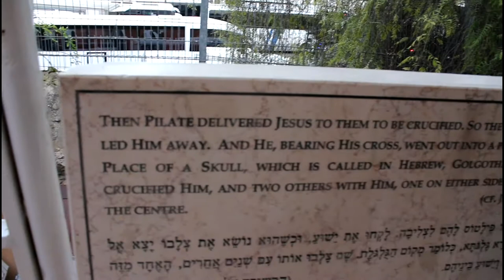01032019 Garden Tomb Message